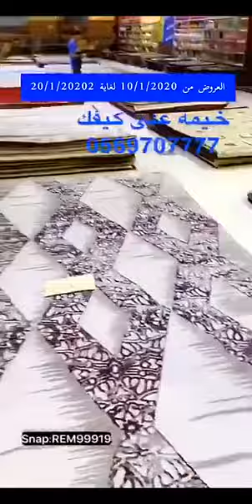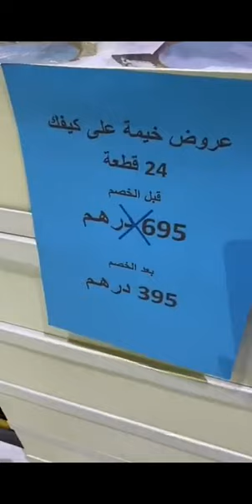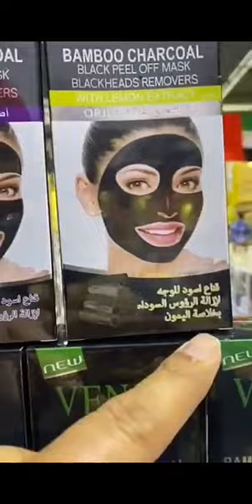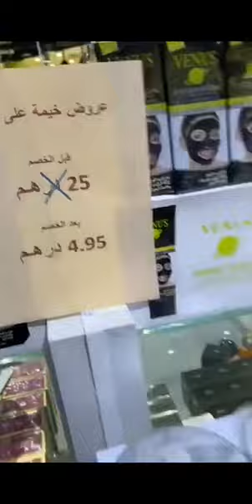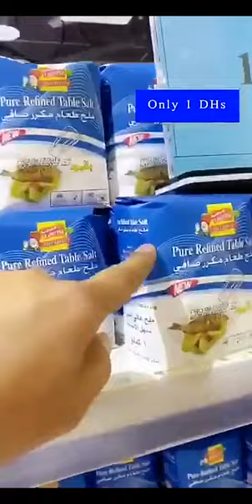خيمة على كيفك في السوق الصيني دبي 0563044444